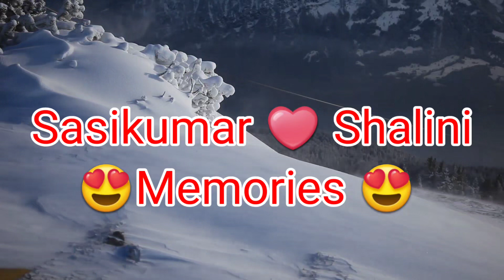Kullu & Manali Trip Memories